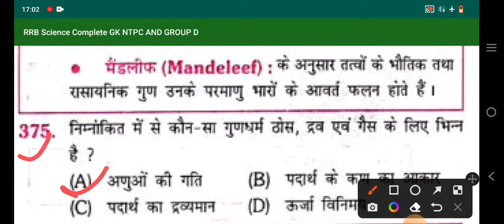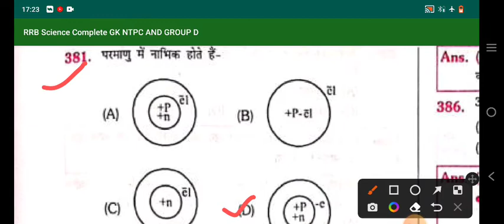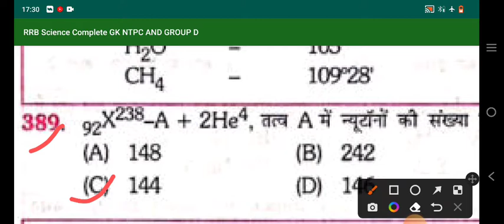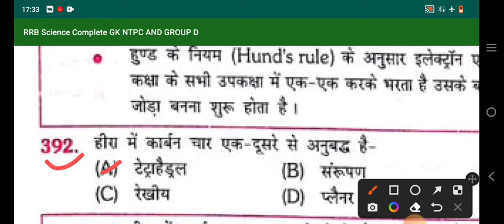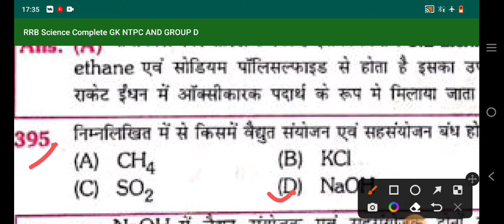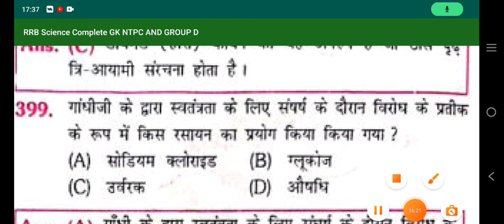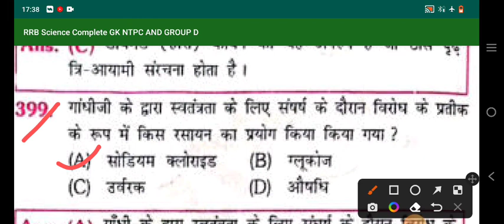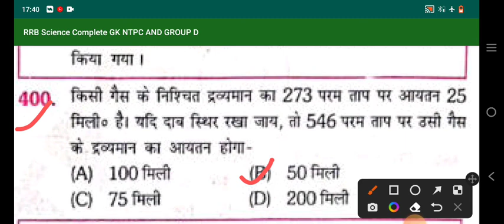special science series 74 for ntpccbt2 railwaygroupd pgt TGT supertet tet and all compet exam